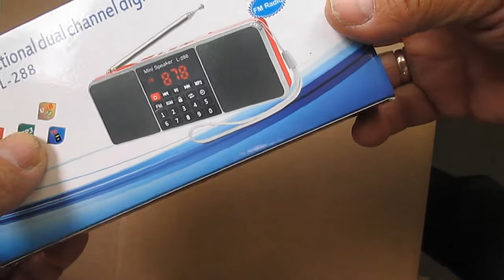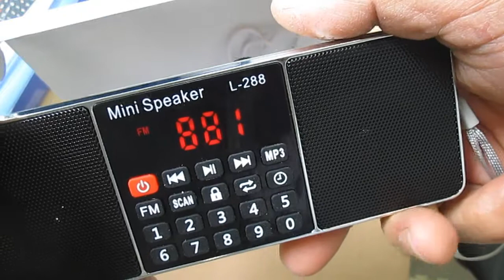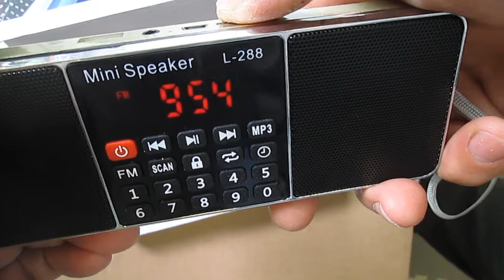FM приемник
FM приемник.  Карманный двух диапазонный УКВ приёмник с двумя динамиками. Хорошо ловит и приятный звук. Магазин для ознакомления